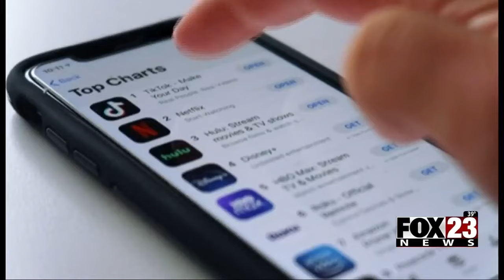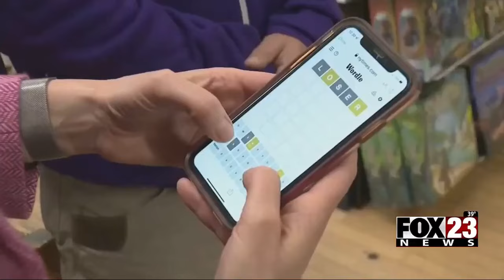Video: New bill filed at Oklahoma State Capitol aiming to keep cell phones out of classrooms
A state law keeping cell phones out of the classroom. That's what one bill filed at the state capitol hopes to become next year.